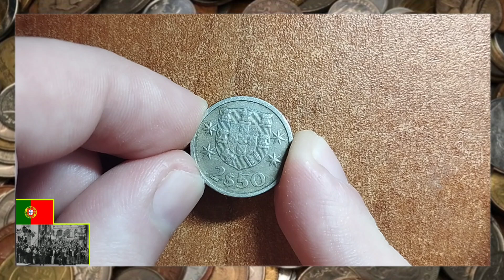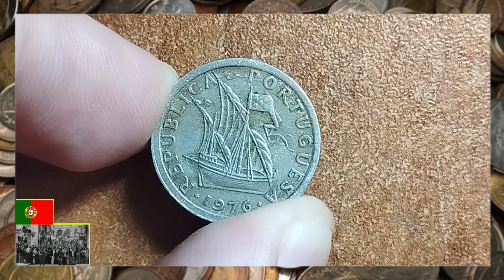2.50 Escudos - Portugal - 1976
Issuer Portugal
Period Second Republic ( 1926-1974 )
Third Republic ( 1974-present )
Type Common circulating coins
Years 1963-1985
Value 2.50 Escudos (2.5 PTE)
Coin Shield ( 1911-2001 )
Composition Cupronickel (75% Copper, 25% Nickel)
Weight 3.5g

For Israel
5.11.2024